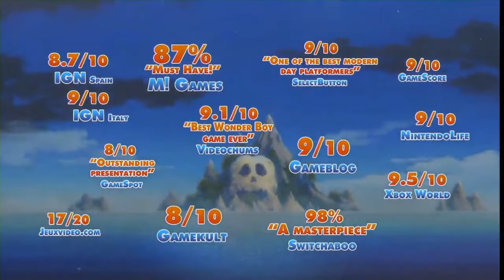【スイッチ】モンスターボーイ 呪われた王国 Nintendo Switch soft Monster Boy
2019年03月18日にユーチュブライブで放送したものです。
【ゲーム概要】
『スーパーワンダーボーイ／モンスターワールド』シリーズの西澤龍一がおくる完全新作アクションRPG。新しいオリジナルサウンド、美しい手描き風アニメーション。 大人気シリーズの魅力を受け継ぐ
【作曲者】
古代祐三、桜庭統、山根ミチル、小林啓樹、柳川剛

動画に使用されている画像や音楽の著作は全てFDG Entertainmentに帰属いたします。
【セガモンスターランド】【セガモンスターワールド】